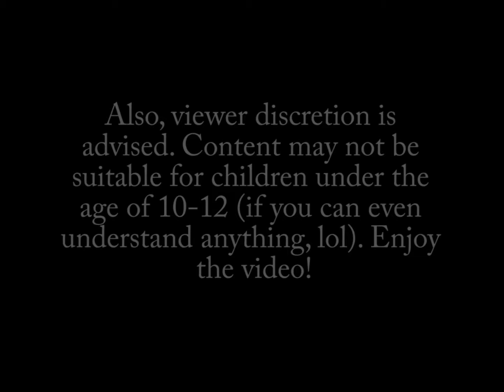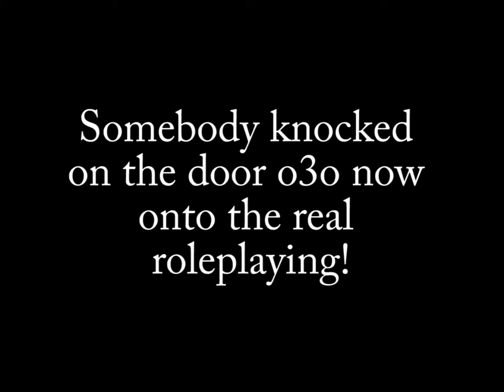random LPS roleplay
i dont even know. we were pretending these LPS were being characters
from an anime and we were doing a randok spoof